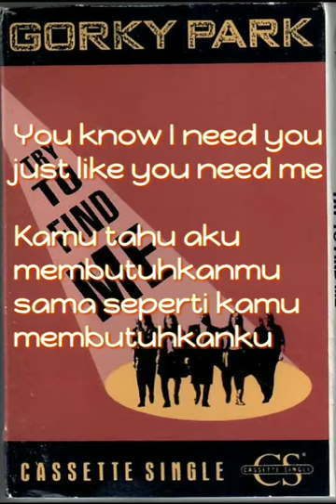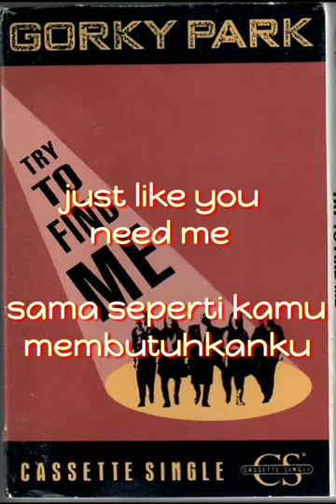Tradocaps Gorky park - Try to find me (lyrics) HERO BLAZE: THREE KINGDOMS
This channel, thanks you and see ya.

Best & regards.

Hits music
Best songs ever
Sings and songs
Forever young
Golden memories
Souls music
Terjemahan indonesia
Music all the time